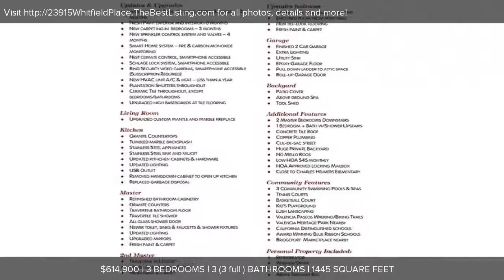23915 Whitfield Place, Valencia, CA Presented by Clara Fernandez.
Contact Clara Fernandez for more information.

Listing Agent Clara Fernandez Call/text to see this Outstanding move-in ready, updated/upgraded home w/huge private backyard, view, on a cul-de-sac street. Popular floor plan w/2 master bedrooms downstairs & 1 bedroom + bath w/shower upstairs. Recently painted exterior/interior, Newer AC unit, NEST climate Control Smart Home system (fire & carbon monoxide monitoring), Schlage lock system (smartphone accessible) Ring Security Video (subscription required) Remodeled kitchen w/granite counters, tumbled marble back splash, breakfast bar, updated lighting, Stainless Steel appliances (all included). Dual-paned windows & Plantation Shutters throughout. Ceramic tile flooring, ewer carpet, Upgraded Custom mantle & marble fireplace, Master bath #1: Granite counter, refinished cabinetry, travertine flooring, travertine tile in shower, newer sinks, faucets, shower fixtures, toilet, updated lighting, & upgraded mirrors. 2 car finished garage with roll-up garage door, Epoxy floor, utility sink, extra lighting, pull-down ladder to attic space. Personal property included: refrigerator, washer/dryer, tool shed + above ground spa. Located in the highly desirable Valencia Northbridge Community w/award winning schools + Valencia Paseo walking/biking trails. NO MELLO ROOS & low HOA fee of $45 monthly & amenities include 3 pools & spas, tennis courts, basketball court, kids playground + beautifully maintained lush landscaping.  Nearby is Valencia Heritage Park & Bridgeport Marketplace